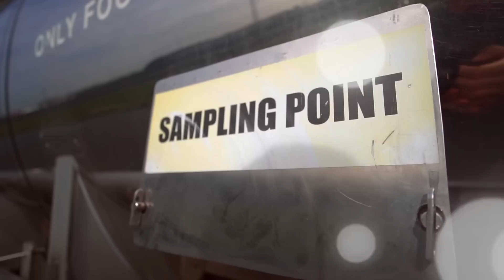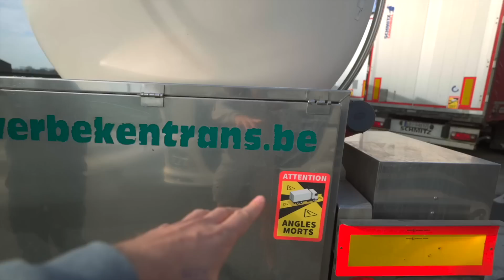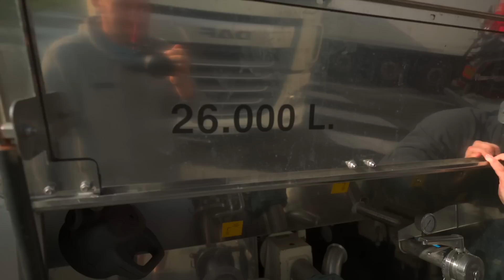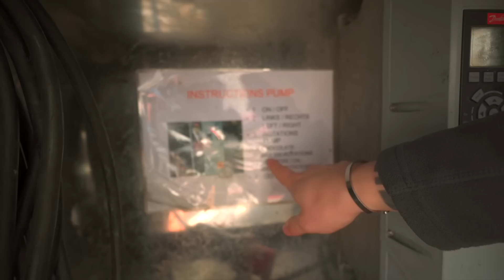Дальнобой. Работа на Бочке по Европе. Нужно знать перед устройством на Бочку или устройство Цистерны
Поддержать Lucky Truck Driver
🏦 Swedbank
ANDREI DOUHI
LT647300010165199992